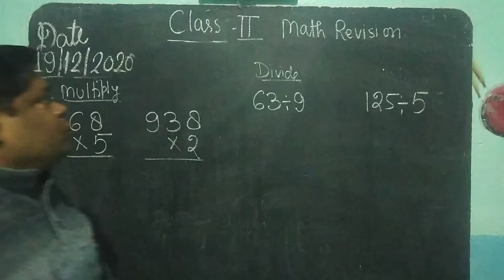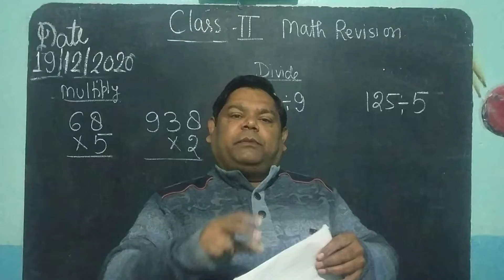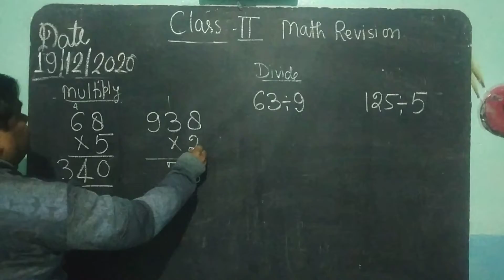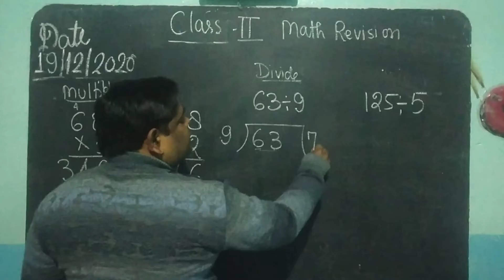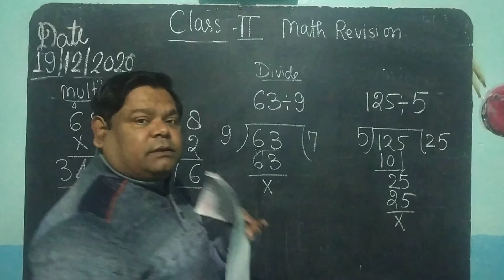CLASS 2, MATHS